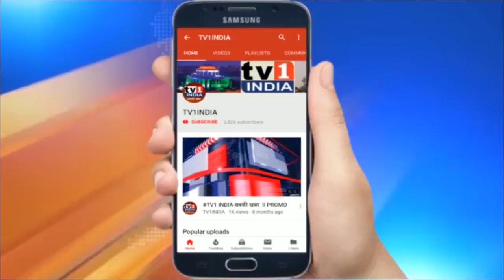MP Rajan Vichare : Navaratri Wishes नवरात्रोत्सव की शुभकामनाएं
ठाणे के शिवसेना सांसद राजन विचारे ने दी नवरात्रोत्सव की शुभकामनाएं.